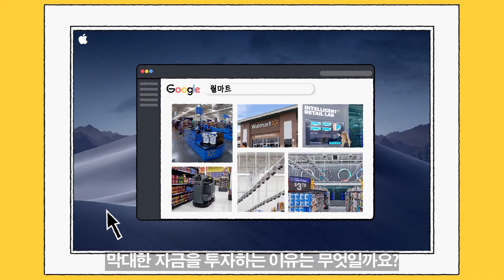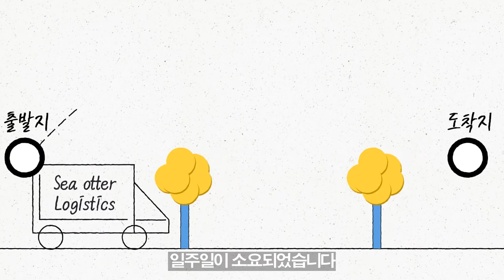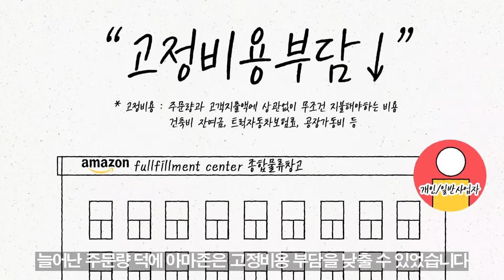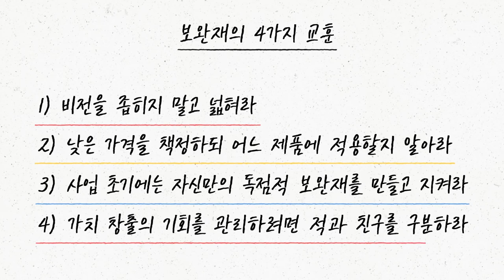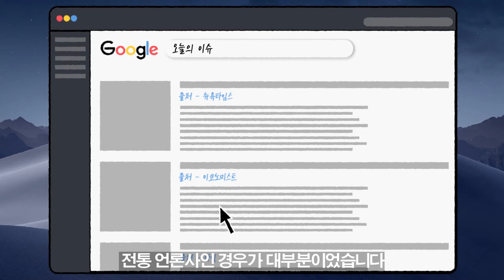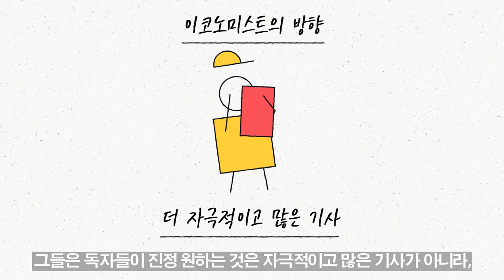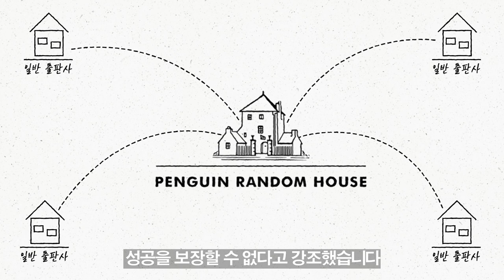왜 애플은 아이튠즈를 맥OS에서 분리한 걸까?│콘텐츠의 미래(The Content Trap)│바라트 아난드(Bharat Anand)│애플, 아마존, 월마트로 알아보는 경영전략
💎Source
Mac OS Mojave wallpaper

🤞Eye on A.I.— Retail Has Big Hopes For A.I. But Shoppers May Have Other Ideas

🤞Walmart Intelligent Retail Lab Stores are AI Powered Stores of the Future
AI monitoring store shelves at new Walmart Lab

🤞Walmart will soon use hundreds of A.I. robot janitors to scrub the floors of US stores

🤞Walmart is using shelf-scanning robots to audit its stores

🤞Walmart experiments with AI to monitor stores in real time